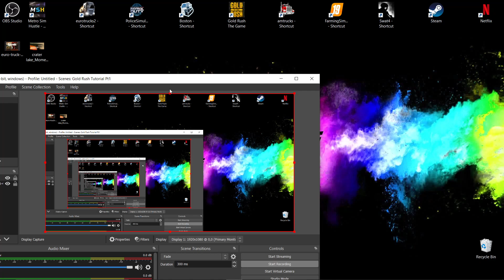Euro truck sim Episode 3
Delivering an Asphalt miller - AM 0880
From Edinburgh (GB) to Aberdeen (GB).
Finally got my screen size fixed so hopefully better videos ;)